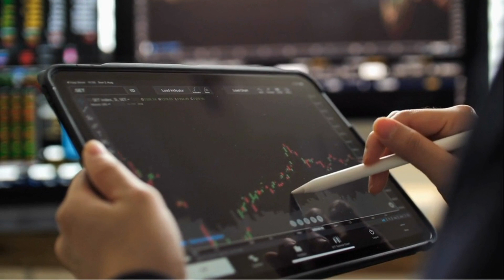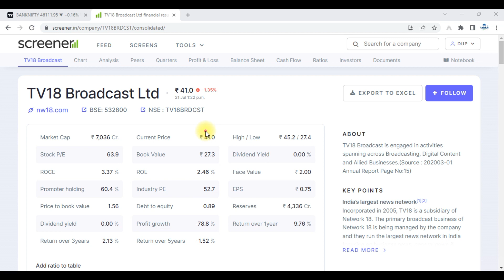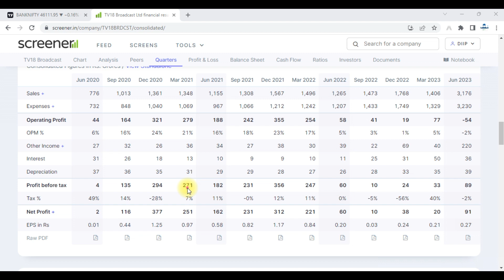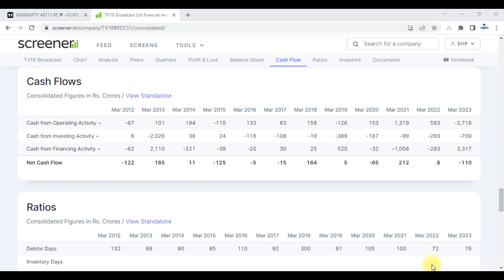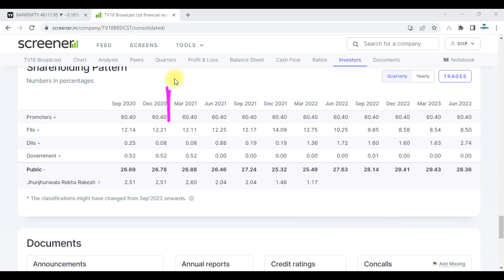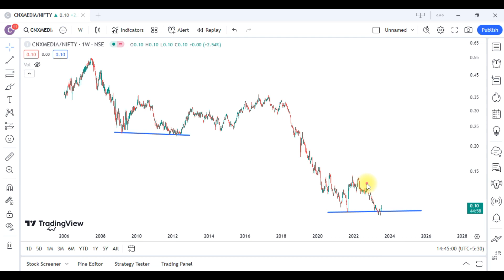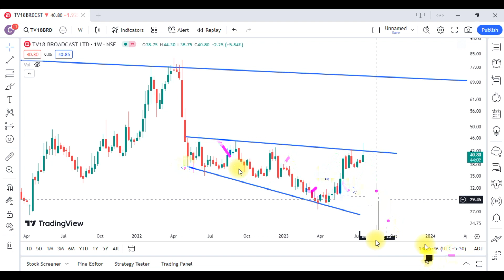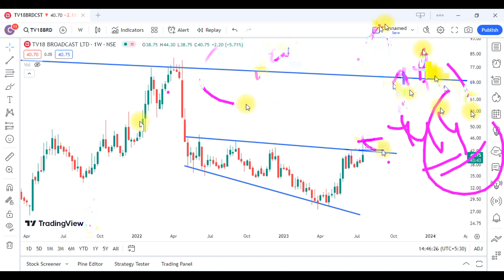TV18 Broadcast Share Latest News || TV18 Broadcast Share Analysis